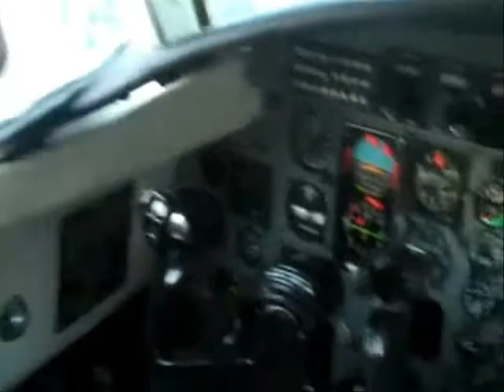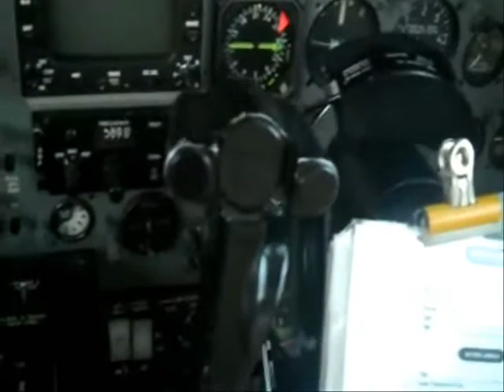SE INICIAN RUTAS AEREAS DE REYNOSA-VICTORIA-TAMPICO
La Empresa Reynosense Aero-Rex puso en marcha una nueva ruta que
conecta Reynosa con Ciudad Victoria y el Puerto de Tampico, con dos
vuelos diarios, de lunes a viernes